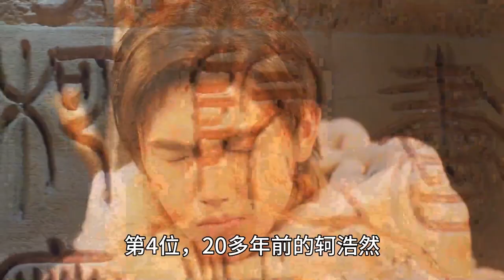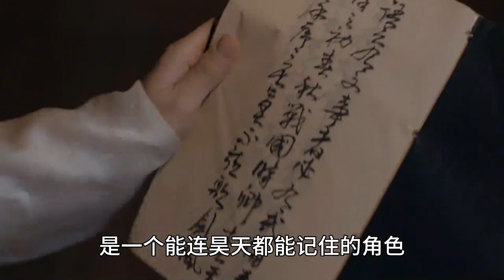盘点将夜各时期的天下第一：夫子是历史以来最强，观主两次登榜